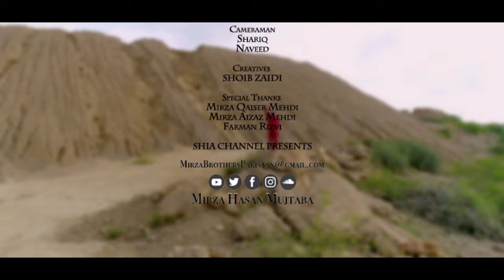Manqabat Mola Ali | Mirza Hasan Mujtaba | Tajdar e Wilayat | 13 Rajab Manqabat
Bismillah

TAJDAR - E - WILAYAT - Mirza Hasan Mujtaba
Exclusive Ghadeer Manqabat 2020

___________________________________________MANQABAT DETAILS :

Reciter: Mirza Hasan Mujtaba
Poet : Mirza Hasan Mujtaba
Audio : RWDS
Video : NohaRecords
Creatives : Shoib Zaidi
Produced by : Farman Rizvi
Presented by : Shia channel
Special Thanks : Mirza Qaiser Mehdi, Mirza Aizaz Mehdi

Mirza Hasan Mujtaba New Manqabat Mola Ali - New Manqabat Imam Ali - Tajdar e Wilayat - 18 Zilhajj Manqabat - Eid e Ghadeer - Ghadeer e Khum - New Manqabat 2020

• Audios are available on SoundCloud

Mirza Hasan Mujtaba Naat,
Mirza Hasan Mujtaba Manqabat,
Mirza Hasan Mujtaba Nohay,
Mirza Hasan Mujtaba Qasida,

Copyright Note :

Uploading any of our audio & visual content on any website, channel and on social media without our permission is a copyright violation which is a criminal offence and penalties include fines
and prohibited as these all are registered under Mirza Hasan Mujtaba © & Shia Channel © Under Section Copyright Content Act.
We will not be responsible if any of your
website, channel or social media platform will be taken down by social media company due to copyright
issues

Copyright Strictly Prohibited - Mirza Hasan Mujtaba